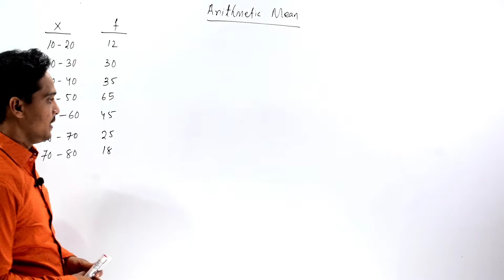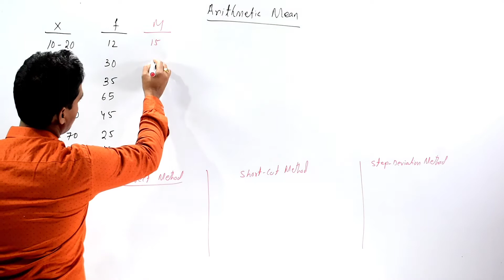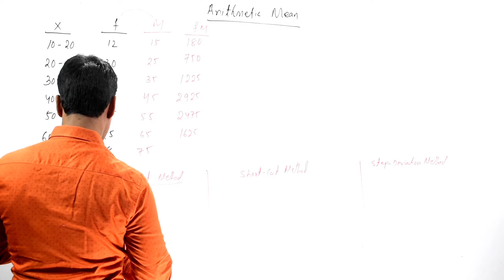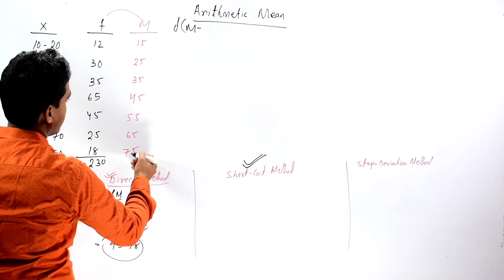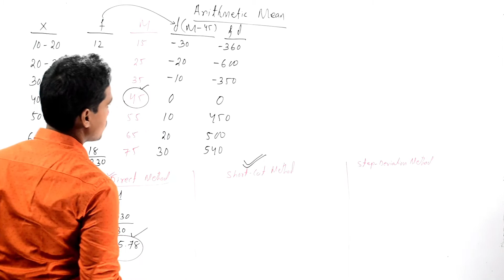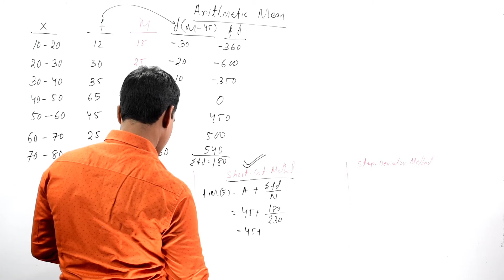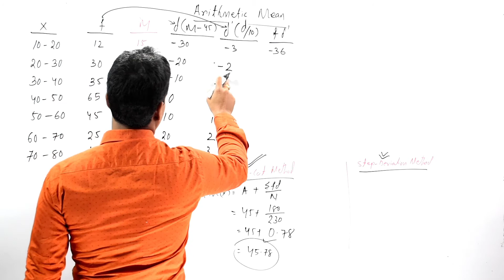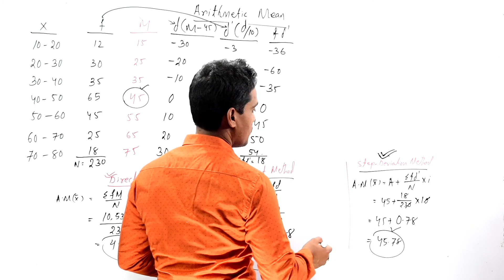Arithmetic Mean of a Continuous Series|Direct,Shortcut &Step-Deviation Method |TITIKSHA EDUCATION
#+22ndyearclasses